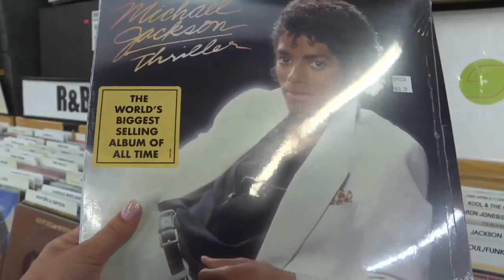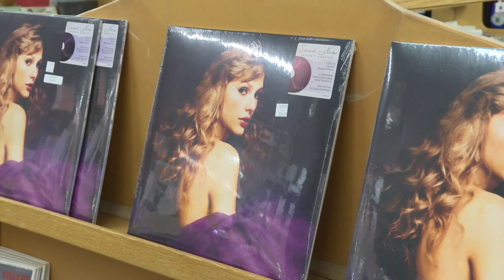Vinyl records are outselling CDs for the first time since 1987